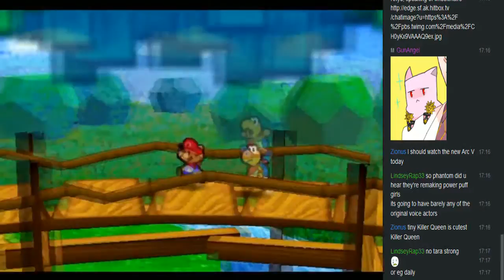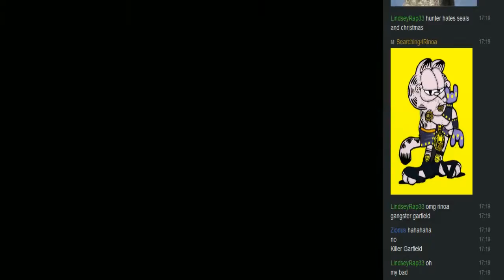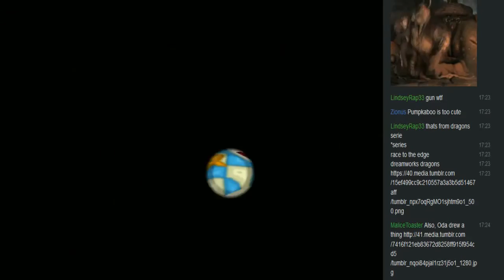Let's Stream: Paper Mario [Part 9]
Its a-me!  Mario!  YIPIEEEEEE!